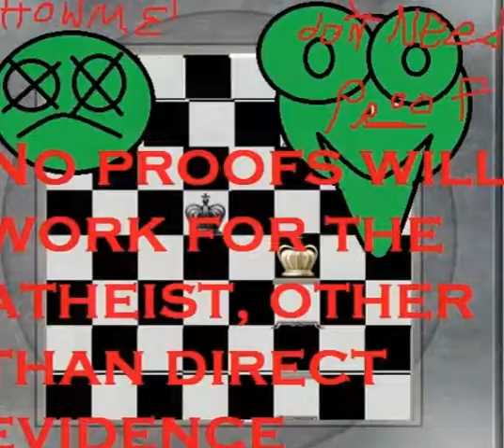does God exist: the check mate (2 0f 2)